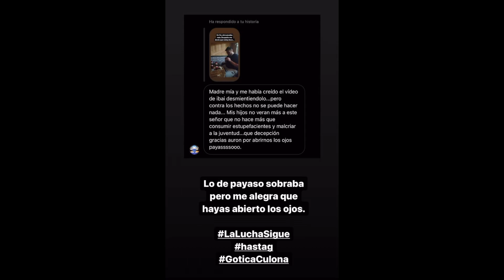Auronplay se cachondea de Ibai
Auronplay bromea con fotos de personas que se parecen a Ibai, y con una "supuesta adicción".